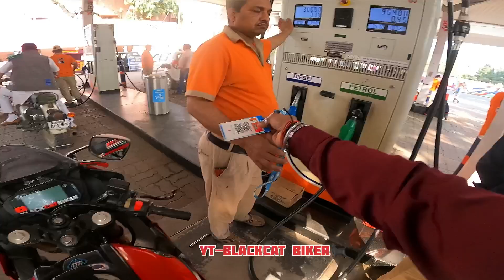Bich me kutta aagaya😭 Gaaon waale pakad liye the😡Dog ke wajah se accident hogaya😭.